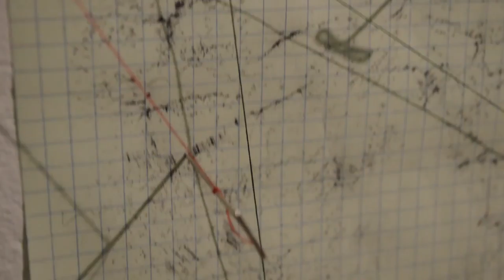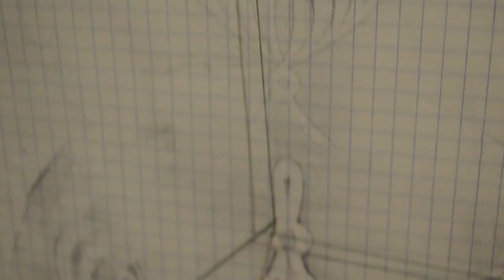Experiments in Geological Communication